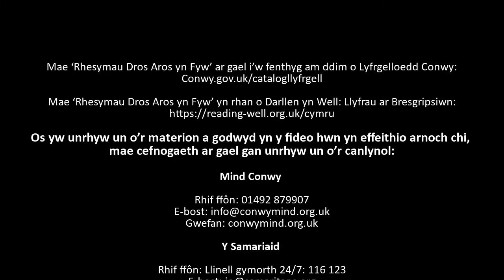Rhesymau Dros Aros yn Fyw gan Matt Haig Rhan 1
Ymunwch â ni dros y diwrnodau nesaf wrth i ni rannu ‘Rhesymau dros aros yn fyw’ Matt Haig, sydd yn rhan o’r cynllun Darllen yn Well Llyfrau ar Bresgripsiwn i gefnogi a hybu ein lles meddyliol. Mae copïau o lyfr Matt ar gael i’w benthyg o Lyfrgelloedd Conwy

Os yw unrhyw un o’r materion a godwyd yn y fideo hwn yn effeithio arnoch chi,
mae cefnogaeth ar gael gan unrhyw un o’r canlynol:

Mind Conwy
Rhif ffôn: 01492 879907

Y Samariaid
Rhif ffôn: Llinell gymorth 24/7: 116 123

Shout 82528
Mae Shout85258 yn wasanaeth testun cefnogi iechyd meddwl, di-enw, cyfrinachol.
Danfonwch neges destun i Conwy i 85258 i gychwyn eich sgwrs unrhyw adeg o’r dydd neu’r nos,
7 diwrnod yr wythnos.
Mae'r gwasanaeth yma ar gael yn Saesneg yn unig ar hyn o bryd

Papyrus (Elusen genedlaethol ar gyfer atal hunanladdiad ymysg pobl ifanc).
Rhif ffôn: Mae’r llinell gymorth ar agor o 9am-hanner nos bob dydd 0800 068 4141

Llinell Wrando a Chymorth Cymunedol
Rhif ffôn: Llinell gymorth 24/7 Rhadffôn 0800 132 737
Anfonwch neges help i 81066